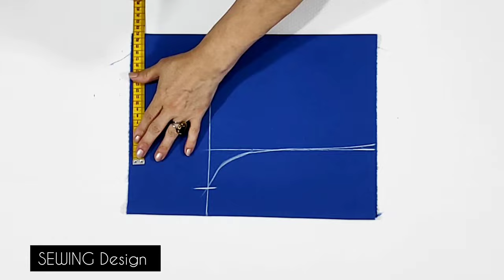VERY EASY 💥2 Year Old Baby Shorts Cutting And Sewing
VERY EASY 💥2 Year Old Baby Shorts Cutting And Sewing.If you want to sew baby shorts very easily, you can stretch the length and sew trousers. Suitable for 2 years old, use the same crotch size for 1 year old, reduce the size by 1 cm, for older ages increase the size by 1 cm for each age enlarge the seat height and mesh dimensions by 0.5 cm
batwintop, practical sewing ,no pattern,sewing,diy,sew ,sititching,Tailor nour,Tailor,very easy ,practical sewing, no pattern,how to sew,dress sewing,easy Trousers sewing,tailor, how
sewingtutorials in lemo
sewing techniques, collar
sewing tips how to sew a basic stitch
sewing projects, beginner sewing
handmade fabric basicsewing sewingtips sewing tricks fashion sewing